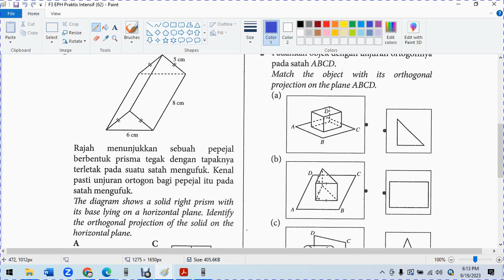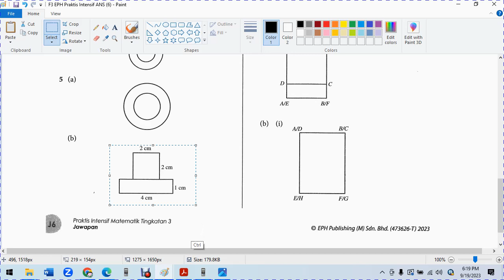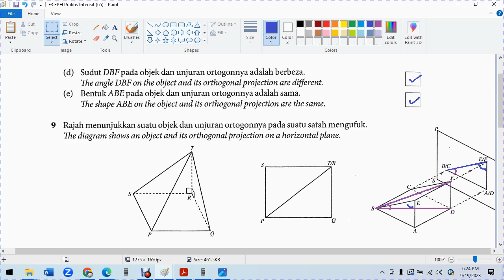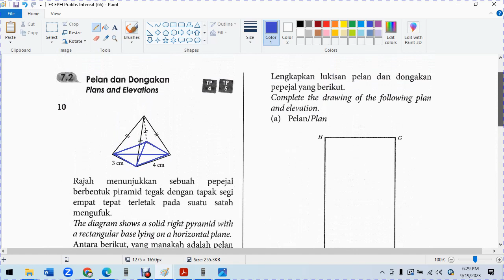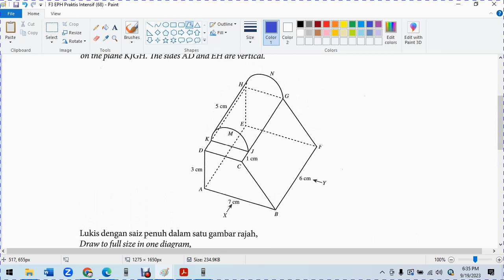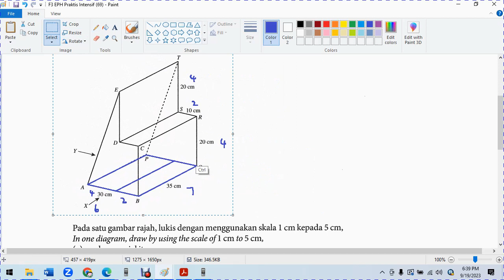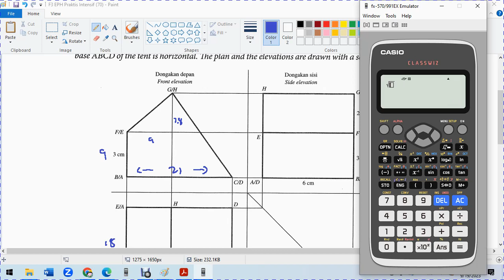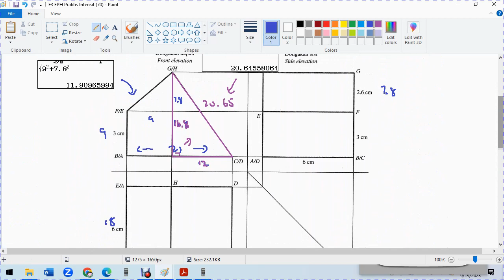F3 C7 Plan and Elevation EPF Praktis Intensif Praktis Formative